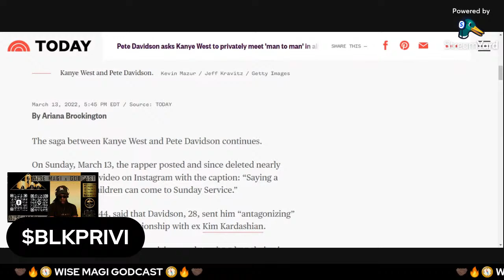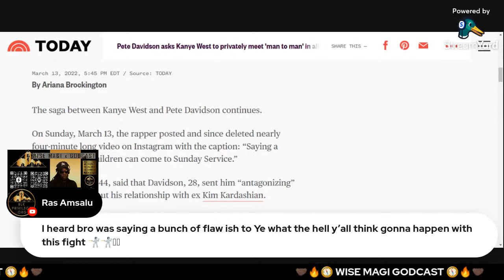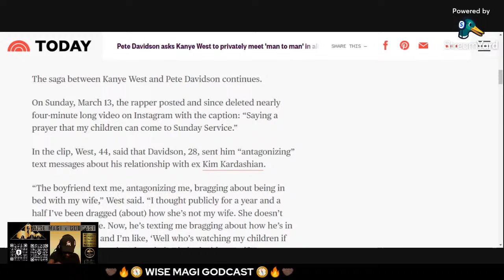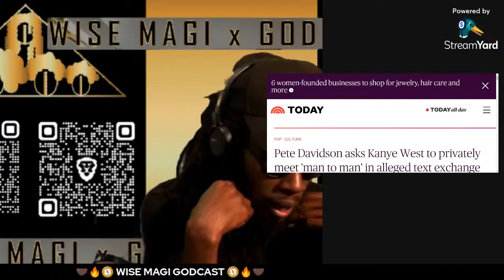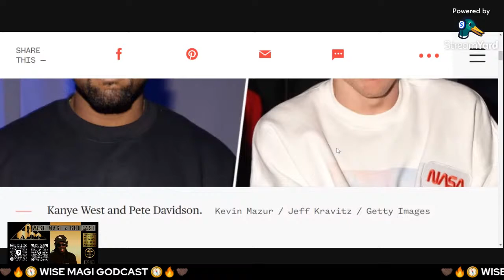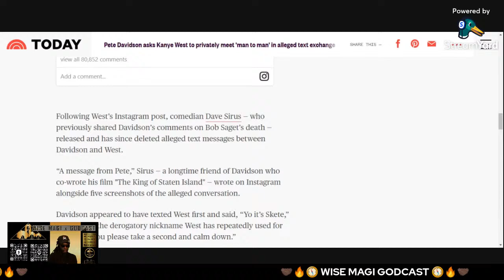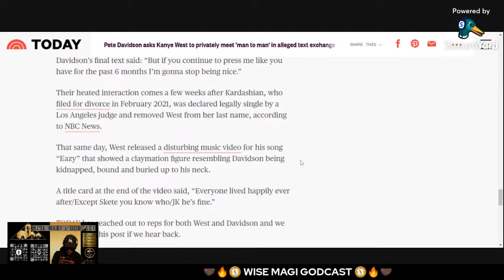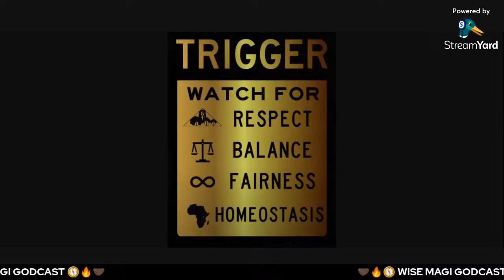Ye West on being antagonized by Pete Davidson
0:00 [ARTICLE] I - Ye West x Pete Davidson + Skete Challenge...
0:25 Ras Natty: "[ADDRESSES LIVE CHAT]"
2:45 [PICTURE] Ras Natty x His Thumbnail Art: 'Why don't we meet after Sunday Service'
3:57  [ARTICLE] II - Ye West x Pete Davidson + Skete's Age ...
4:13 [SNIPPET] NP: Young Dolph - Play wit Yo B
4:53 Empras Natty: "Ye is 44 yr.s old; Skete is 28 yr.s old; Oh My Gosh!!! (Ewww Kim)!?"

[TBClips]: Zaytigee x WMG Innerview

7:28 [FreestyleFridayCONT.] Ras Natty - Play wit Yours
8:45 [TBClips]: Slick Da Roola x Lil Baby + His Followers
10:35 [TBClips]: Ras Natty x American Bruhs + Spelling Bee
11:55 [TBClips]: Zaytigee x Old Spice + The Back Story
13:26 [TBClips]: Ras Natty x YT Boys + Their Forms of Therapy
14:20 [TBClips]: Zaytigee x "Young Guy" Sound Bite
15:11 [FreestyleFridayCONT.] Ras Natty - Young Guy
18:04 Ras Natty: "...B/c what's important is Empras Found the Clip" + Pete's 28 yr.s old!!!
18:34 [ARTICLE] II - Ye West x Pete Davidson + Skete Challenge...
23:25 Ras Natty: "Oh, so he text Ye first ... he is antagonizing Ye..."
25:20 [PICTURE] Ras Natty x His Thumbnail Art: 'No Petes were hurt in making this'
26:26 Outro. w/ Ras Natty + "Skete is antagonizing Ye..."
26:59 In Essence, w/ Empras Natty + Ye Sandwich

🧭 🤝🏿🔥 Originally Broadcasted LIVE on YouTube Live®

+ WISE MAGI GODCAST + BLK WALLSTREET BETS + BLK PRIVILEGE

All proceeds goes to production & equipment, thank you.

Fold™ Sign Up [FREE BITCOIN SATOSHIS🤑]
ROBINHOOD™ Sign Up [WE BOTH GET FREE STOCKS!!
CRYPTO.COM™ Sign Up [WE BOTH GET $25 USD!!
WEBULL™ Sign Up [WE BOTH GET FREE STOCKS!!